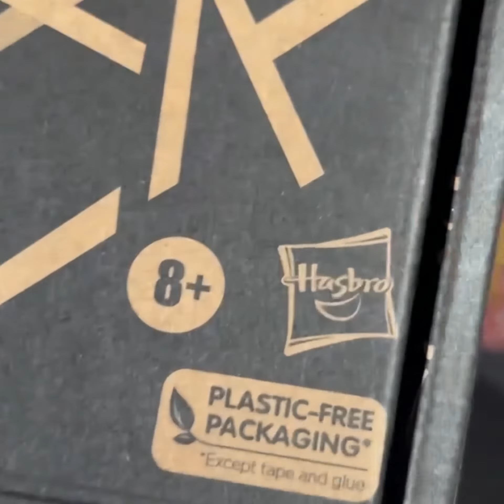Экспресс-обзор на ГАРДА | TRANSFORMERS GENERATIONS SELECTS LEGACY DELUXE DK-2 GUARD (Обзор №25)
Всем привет! Ввожу экспериментальную рубрику со сверхкороткими обзорами. Первым на очередь будет Гард, селект из Легаси. Гард (или как мне привычнее Гвард) очень приятно меня удивил. А особенно тот факт, что сейчас на вайлдберриз он стоит чуть больше 2к - очень добавляет очков данному трансформеру.